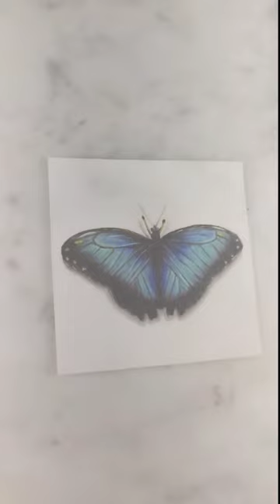Blue Morpho Butterfly Time-Lapse 🦋 Still Life Alla Prima Oil Painting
This blue morpho butterfly is part of my enchanted butterfly collection. It's been a butterfly I have adored for many years so it made sense to oil paint it. The full time lapse is out on my channel with captions on how I painted it if you want to see more. I painted this still life in alla prima style on Arches oil painting paper.

Make sure to comment and like the video if you enjoyed it. It helps my channel grow. 😘🦋 ENJOY!